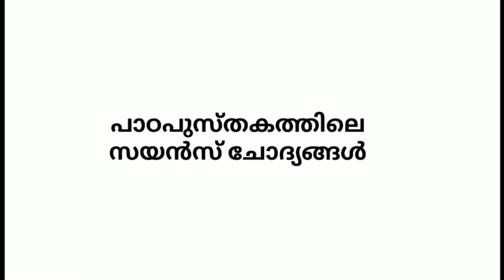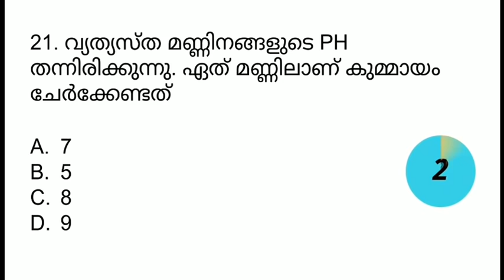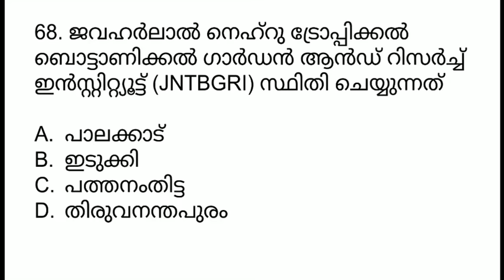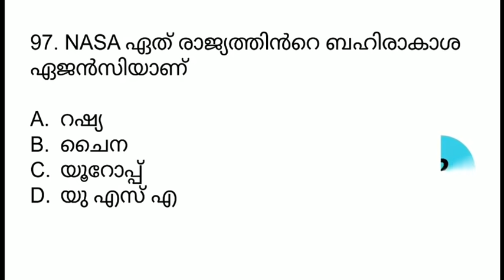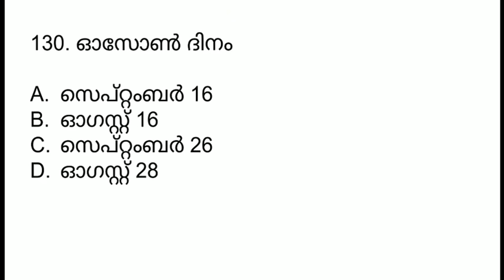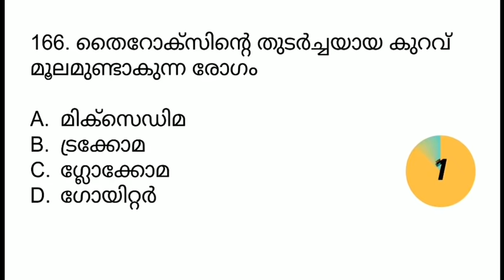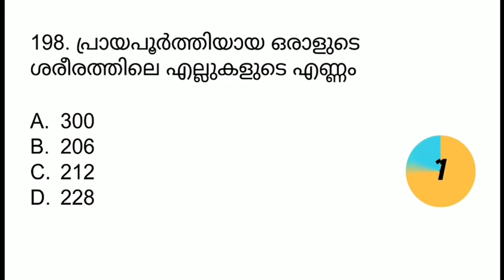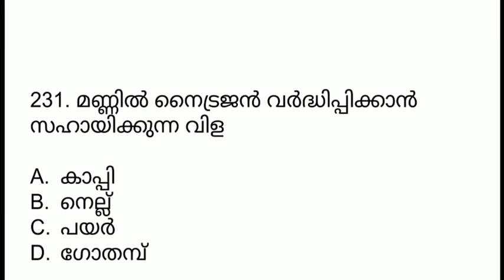SCERT സയൻസ് പാഠപുസ്തകത്തിലെ ചോദ്യങ്ങൾ LDC ll LGS II LP-UP II Fire man 2020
SCERT സയൻസ് പാഠപുസ്തകത്തിലെ ചോദ്യങ്ങൾ.